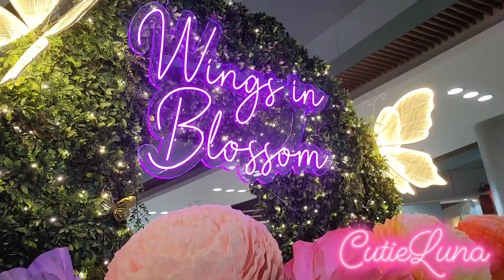EXPLORING TUNG CHUNG